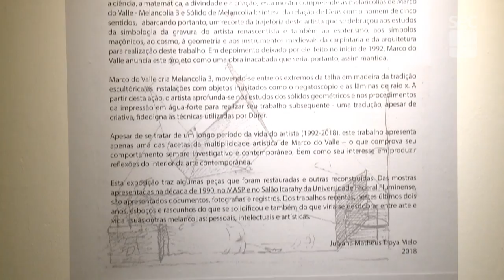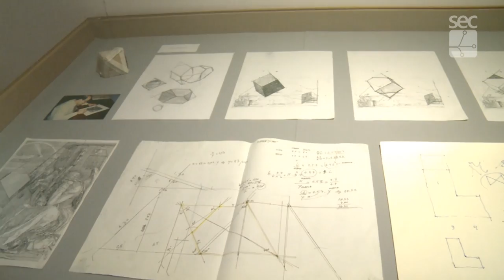Galeria - Sólidas Melancolias (Homenagem a Marco do Valle)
Evento vai até dia 16 de outubro, na GAIA Galeria de Arte do Instituto de Artes da Unicamp